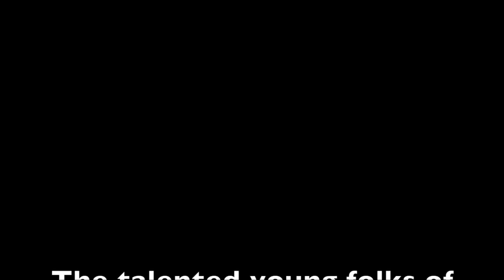Afternoon Artists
This stop motion video was made by Afternoon Artists at the Tacony LAB Community Arts Center. April 2019